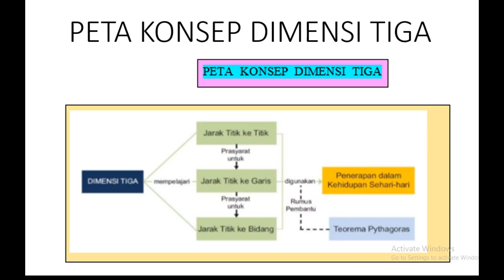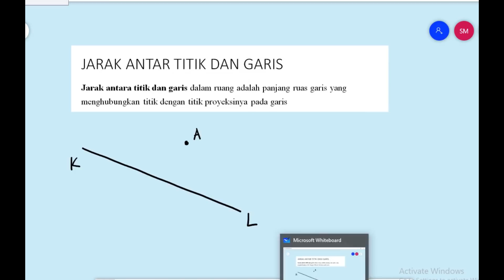BELAJAR MUDAH DIMENSI TIGA (JARAK ANTAR TITIK DAN TITIK-GARIS)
Matematika XII SMA - Dimensi Tiga - Mencari jarak antar titik dan jarak antara titik dan garis

Di video ini akan dibahas bagaimana mencati jarak antar titik dan jarak antara titik dan garis dengan cara yang paling dasar dan sederhana disertai contoh soal, sehingga lebih mudah dipahami dan dimengerti.

Ikuti step by step ya.